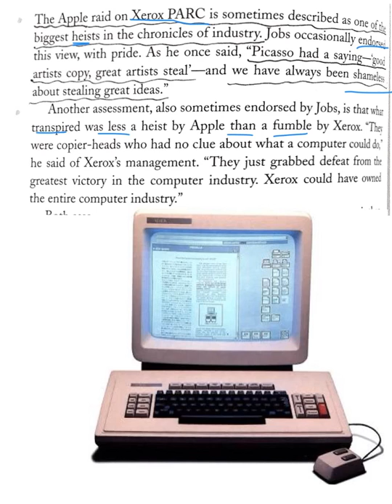らくちん英語ニュース Steve Jobs 24